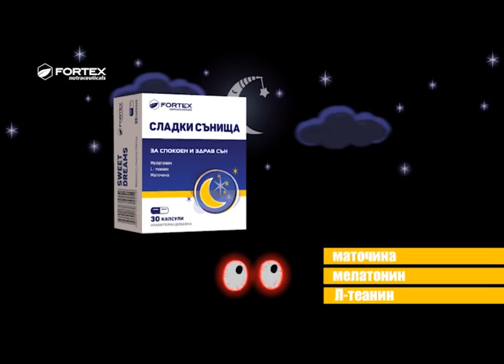Sladki sunishta Fortex Sweet Dreams